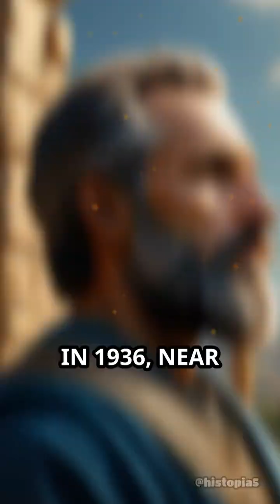The Enigma of the Baghdad Battery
Could ancient civilizations have harnessed electricity? Discover the mysterious Baghdad Battery and its puzzling secrets.